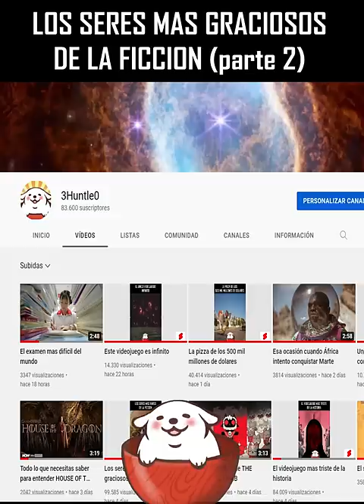Los seres mas graciosos de la ficción (parte 2)